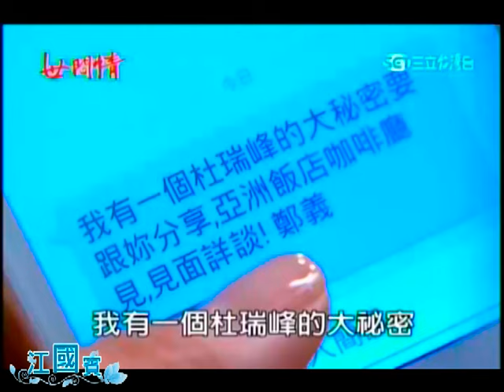世間情407集 仁德片段